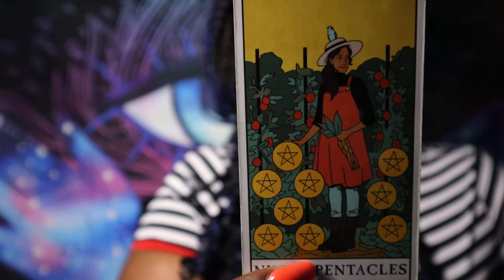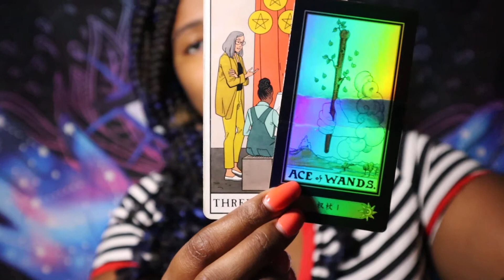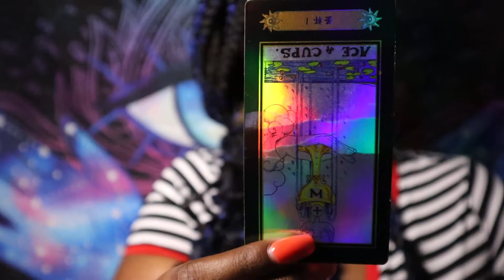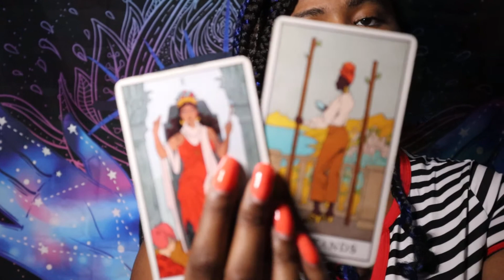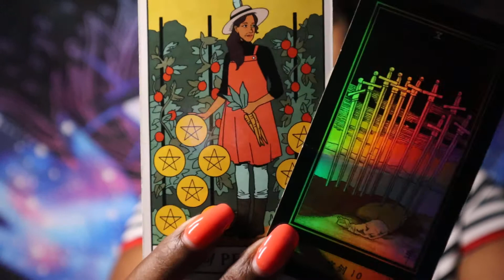PISCES - Iron Sharpens Iron / There’s something better! JULY TAROT CARD READING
Thoughts of a Rose: